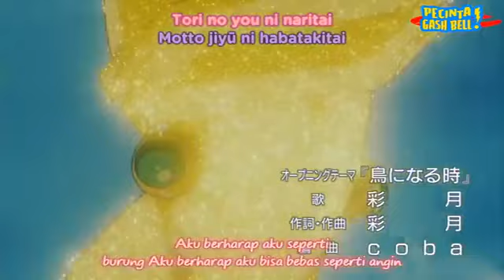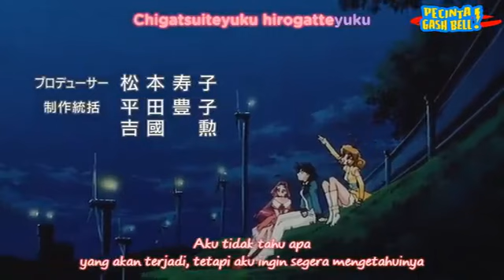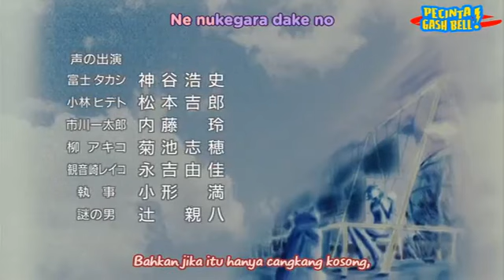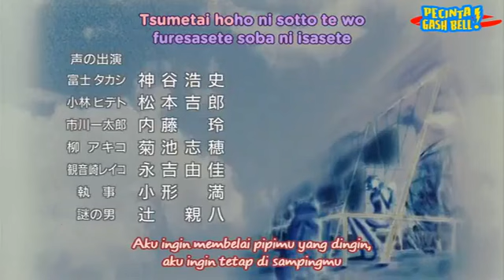Corrector Yui | Episode 48 | Sub Indo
Corrector Yui (コレクター・ユイ) adalah manga yang diciptakan Kia Asamiya, ditulis dan digambar oleh Keiko Okamoto. Sebagai manga diterbitkan di Jepang pada tahun 1999, sedangkan anime-nya diproduksi Nippon Animation (perusahaan animator Dogtanian dan Three Muskehounds fame). Corrector Yui ditayangkan saluran pendidikan NHK dari tahun 1999 hingga tahun 2000.